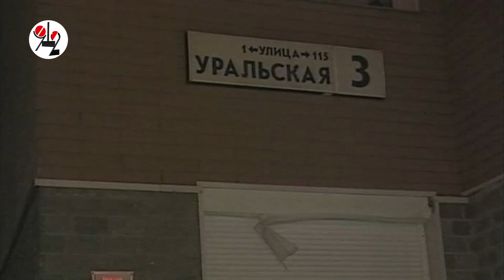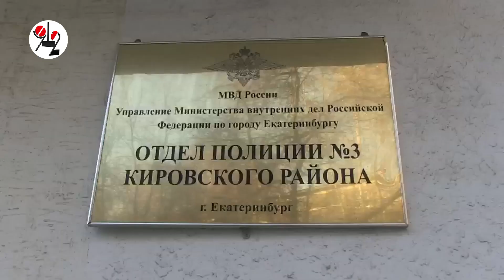Экс-риелторша продавала чужую квартиру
Аферистка подделала бумаги и едва не продала съёмную квартиру за 5,7 млн: клиентка вовремя проверила собственника